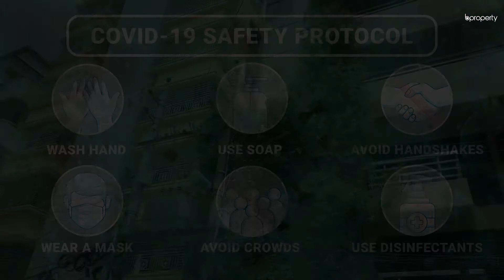Classic 1,500 Sq. Ft. Flat in Uttara | Flat for Rent in Dhaka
Having a range of facilities, Uttara gives residents a wonderful place to reside in, especially when it comes to seeking an area that literally has it all. The flat here is of a size that is not too large and not too small, falling in between the extremes. In other words, it's simply perfect. There are spacious rooms and the entire plan has been used to create a home, not just a flat. for more info or call